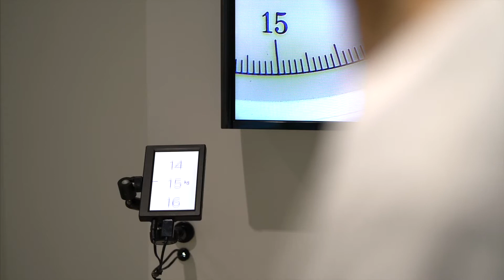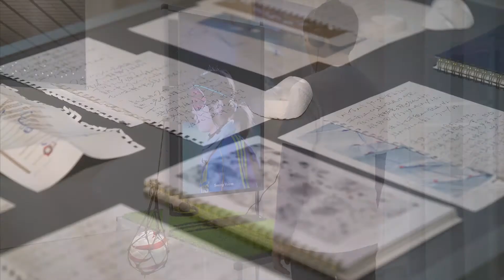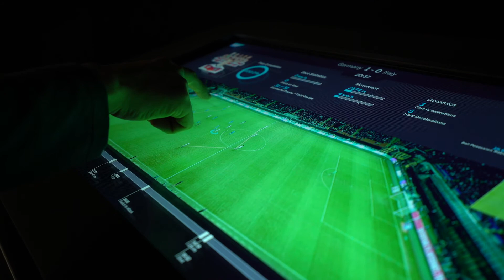"ATHLETE" Exhibition at 21_21 DESIGN SIGHT